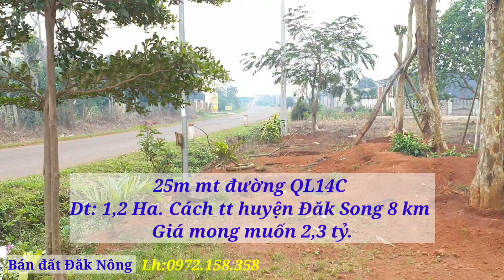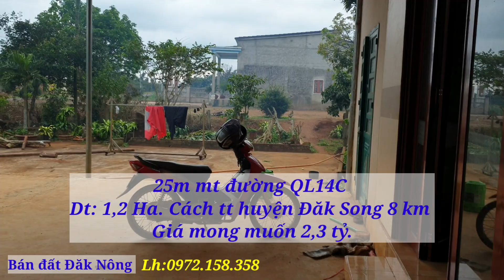03# Bán nhà vườn 1,2Ha, 25m Mt QL14C. ngay ngã 3,tiện K.doanh.2,3 tỷ Lh 0972158358